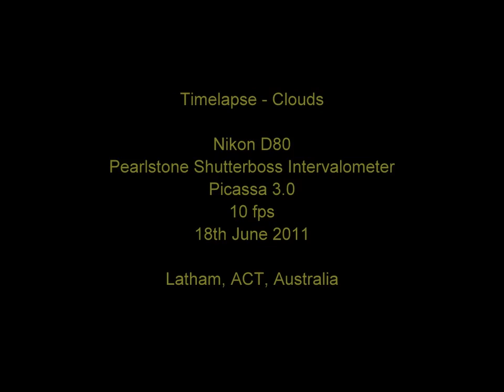Timelapse Clouds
Nikon D80 plus Pearlstone Shutterboss Intervalometer

Converted from JPG to AVI using Picassa 3.0 and ffdshow at
10 fps

18th June 2011

Latham, ACT, Australia